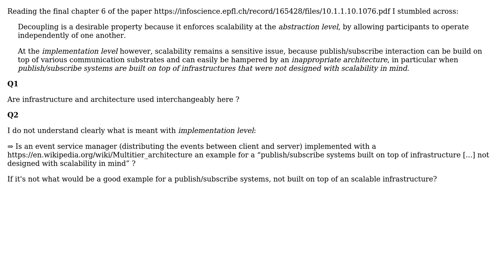Publish / Subscribe Paradigm Implementation Problems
With thanks & praise to God, and with thanks to the many people who have made this project possible! | Content (except music & images) licensed under CC BY-SA | Music | Images & others | With thanks to user Hero Wanders user clickMe and the Stack Exchange Network Trademarks are property of their respective owners. You are responsible for your own actions.